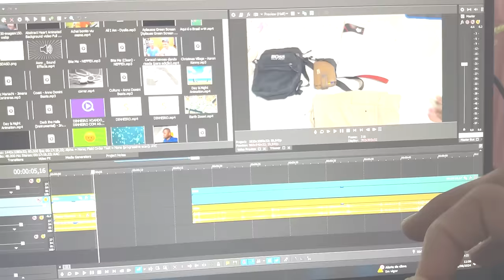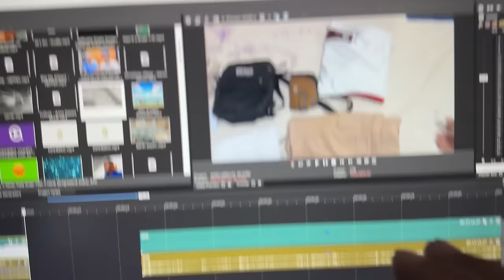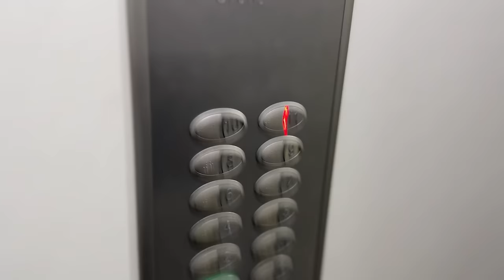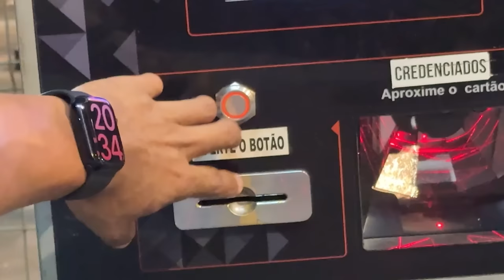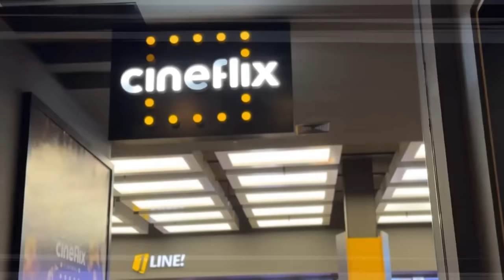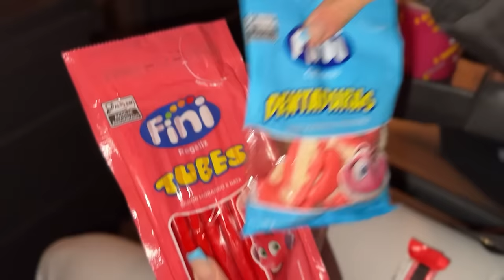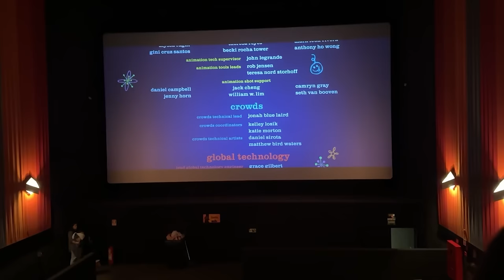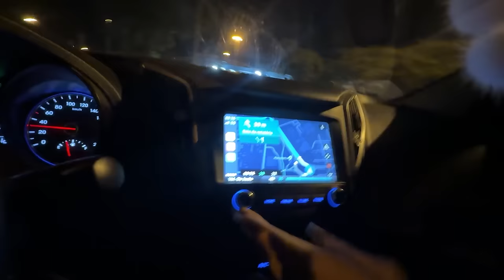UM DATE COM ELA 😍( E ATUALIZAÇÃO SOBRE O APÊ🏡 )